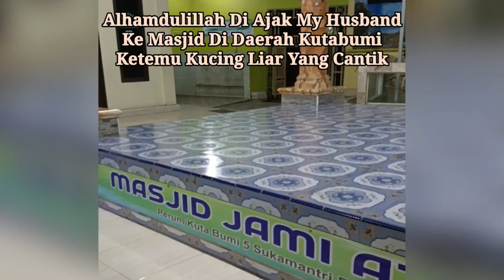"KUCING DOYAN KUE"